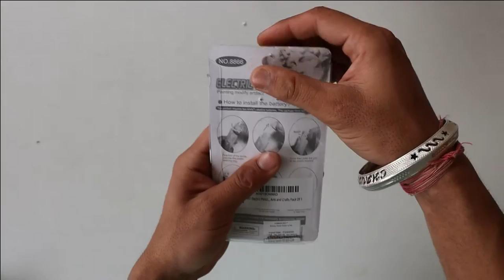Electric Pencil Eraser and Fan Unboxing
In this video I will show you the electric pencil eraser and fan unboxing.